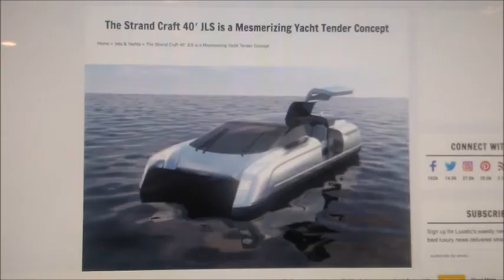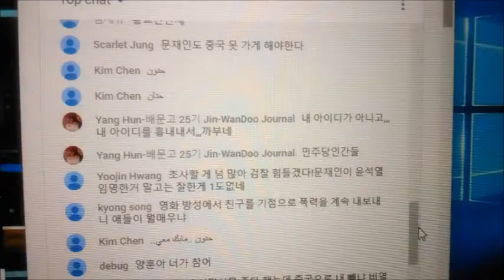My Mar 07,08 2020 Slideshow 3